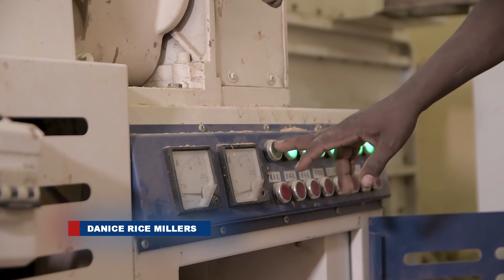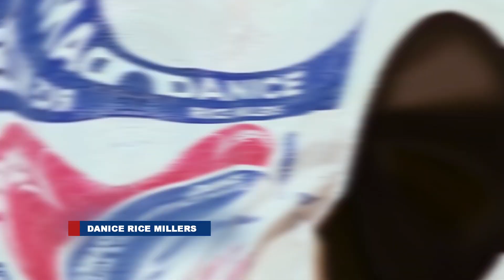Danice Rice Millers Advert